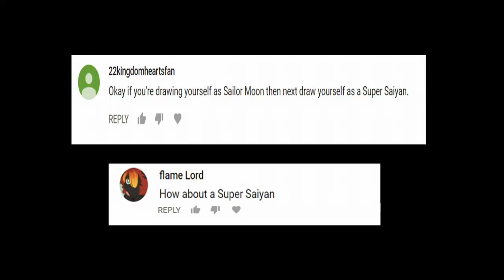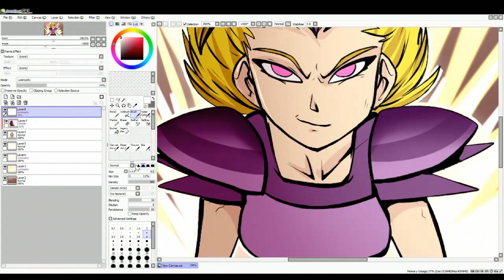Speedpaint | Super Saiyan!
Man... I look weird as a Saiyan... LOL! Powering up is AWESOME though! I CAN FEEL DA POWER!!! HAHAHAHAHAAA!!!

22kingdomheartsfan asked; "Next draw yourself as a Super Saiyan"

Flame Lord asked; "How about a Super Saiyan?"

Enjoy my, Autocons~! :3
Become part of the great AUTOCON cause!